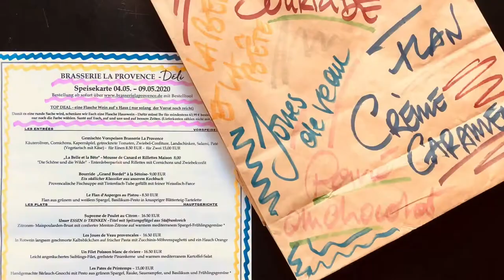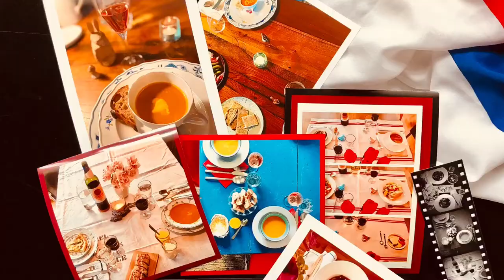Muttertag 2020 - Nur Frühstück war gestern - DÉLI Brasserie La Provence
In den letzten Wochen sind wir alle näher zusammengerückt. Mit dem nötigen Abstand natürlich. Wir bedanken uns herzlich für Eure Solidarität und Unterstützung und haben die Hoffnung bald endlich zumindest wieder ein paar von Euch in unsere heiligen Hallen lassen zu dürfen.

 Also macht das Beste draus und Euch ein schönes Wochenenende mit den Lieben, soweit es eben möglich ist.
Das Kochen nehmen wir Euch wie immer gern ab. :))
Denn: Nur Frühstück war gestern !!!
Wir freuen uns auf Eure Bestellungen und Euch beim Abholen.
Vielen Dank für die vielen netten und mutmachenden Gespräche dabei.